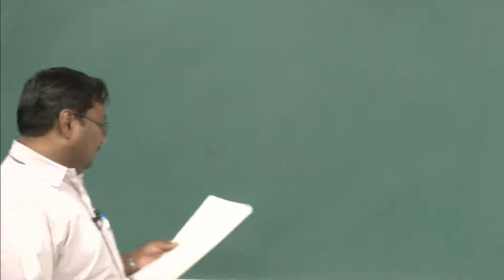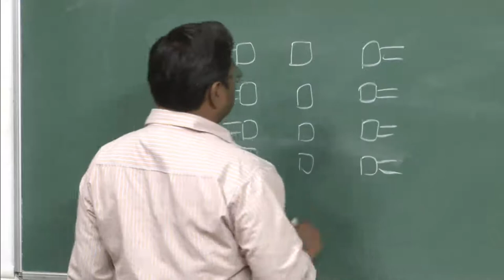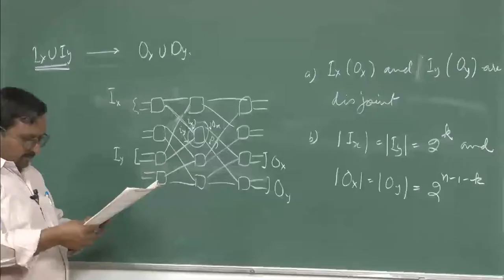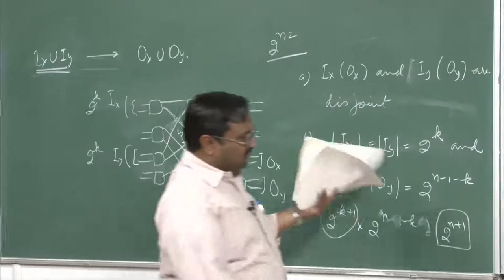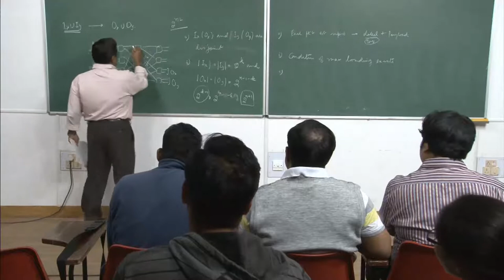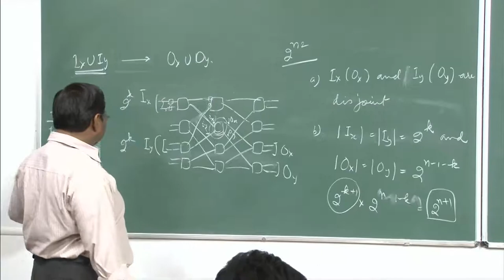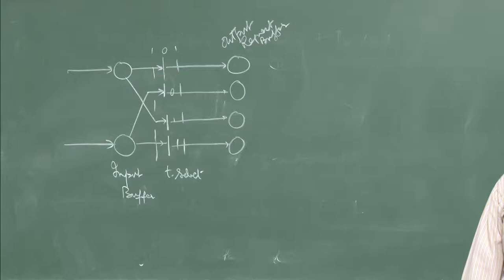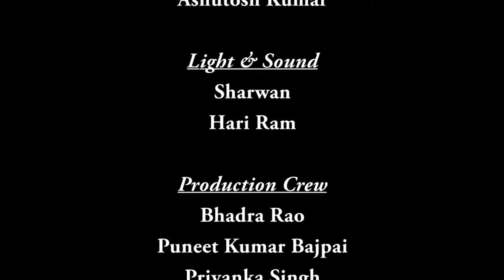Mod-01 Lec-24 Digital Switching